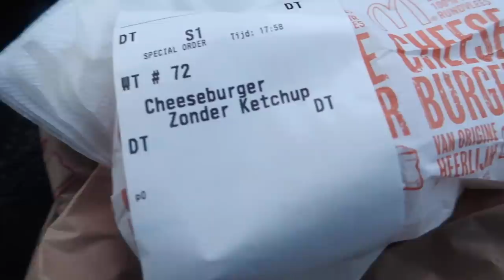RIJDEN IN EEN MERCEDES AMG😱 - VLOG 201